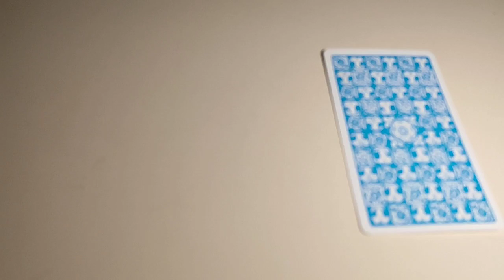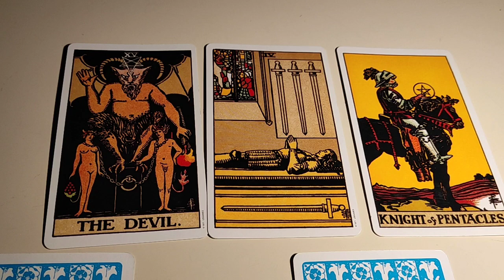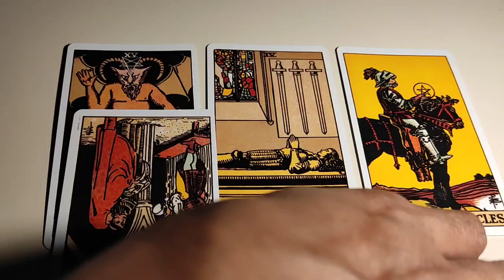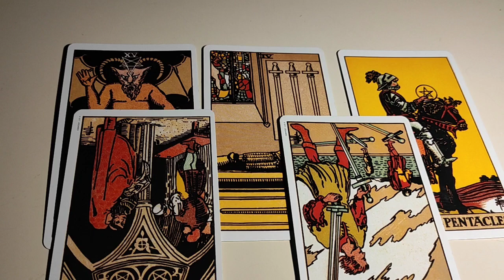Capricorn ♑ They are fighting addictions...♑ daily love tarot reading 26 November 2020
Hi guys !

support
For Daily Readings:

Zodiac signs
Capricorn Compatibility
Capricorn personality
Capricorn horoscope
Capricorn dates